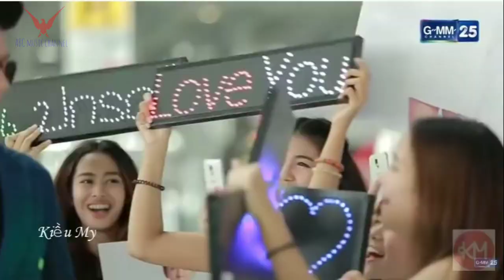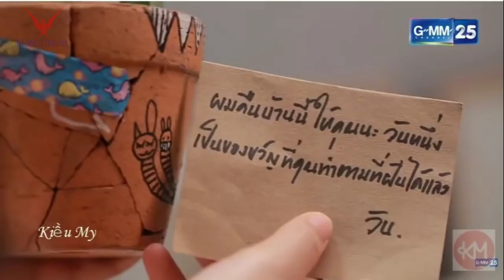Bulave tujhe yaar aaj meri galliyan| duniya| sonu kakkar| new female version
Beautiful voice with Thai video
Duniya sonu kakkar, bulave tujhe yaar aaj meri galliyan

HOME BOLLYWOOD LYRICS  BOLLYWOOD PUNJABI MUSIC  PUNJABI SONG LYRICS SONU KAKKAR DUNIYAA FULL SONG LYRICS - SONU KAKKAR | NEW COVER SONG 2019
Duniyaa Full Song Lyrics - Sonu Kakkar | New Cover Song 2019
AK's Creation
 6 DAYS AGO
1 MINUTEREAD

Song: Duniyaa Lyrics
Singer: Sonu Kakkar
Music Producer: Aakash Rijia
Flute by: Aggam Aggarwal

Duniyaa Lyrics:
Bulave Tujhe Yaar Aaj Meri Galliyan
Basau Tere Sang Main Alag Duniyaa

Naa Aaye Kabhi Dono Main Zra Bhi Faasale
Bas Ik Tu Ho Ik Main Hu Or Koi Na

Hai Mera Sab Kuch Tera Tu Sam,Jh Le
Tu Chahe Meree Hak Ki Zameen Rakh Le

Tu Saaso Pe Bhi Naam Tera Likh De
Main Jiyu Jab Jab Tera Dil Dhadkee

ABC music
Channel Music
ABC music world